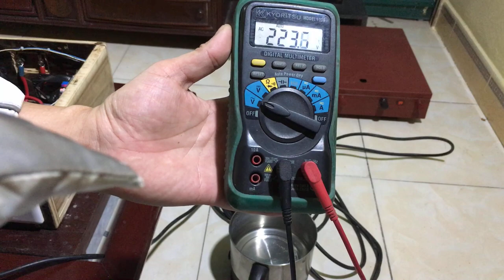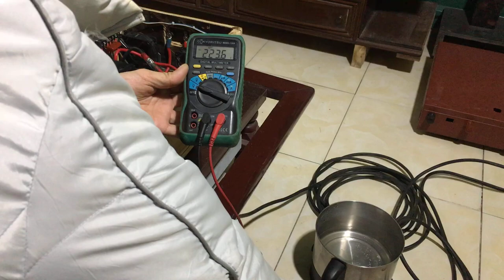TEST KÍCH ĐIỆN TỰ LÀM 24VOL 1300W FULL CÔNG SUẤT SAU KHI HOÀN THÀNH